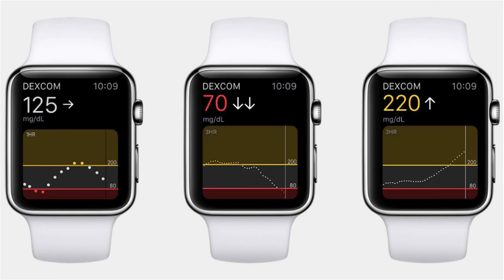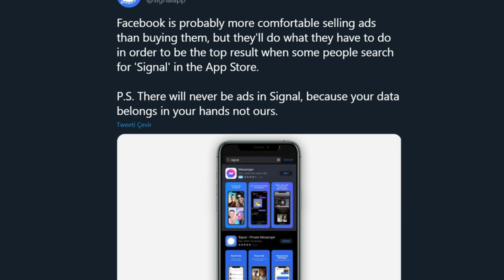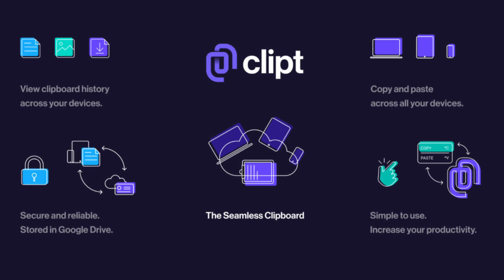Tech Talk 4 | Poco F3 GT | Apple watch | Ps5 | Netflix N plus | Facebook | Xiomi | Oneplus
Hello
I'm Utsav from surat Gujrat
I daily post all the tech news from around the world in Gujarati
we also unbox all the new devices on this channel